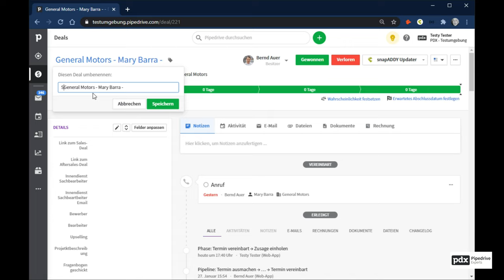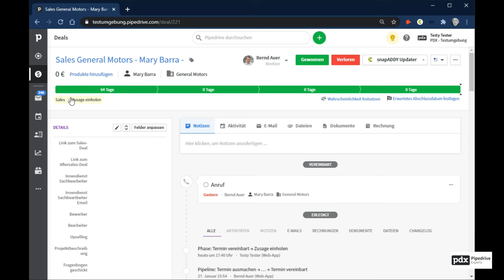Deals automatisch duplizieren, verschieben und verlinken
Sobald ein Pipedrive-Deal auf gewonnen gestellt wird, soll ein Deal dupliziert und zur Nachbearbeitung in eine "Aftersales"-Pipeline geschoben werden.

Zusätzlich wird in den ersten Deal ein Link zum zweiten geschrieben und in den zweiten ein Link zum ersten Deal. So behält man die Übersicht und erleichtert die Arbeit zwischen Sales und Innendienst.

An dieser Stelle ein spezieller Dank an Yannick Sommer mit dem der dazu gehörige Workflow entwickelt wurde :-)